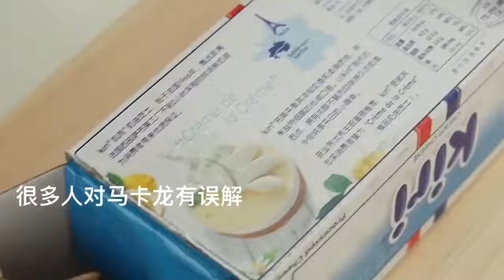你们对马卡龙的印象如何